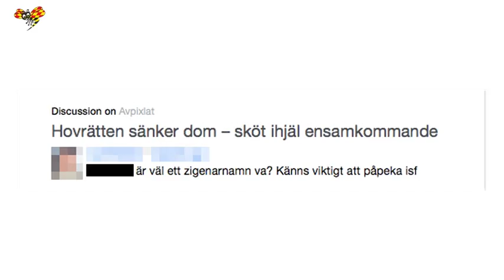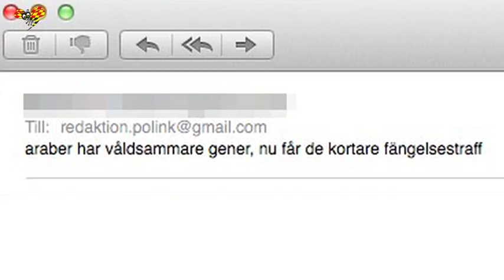Expressen portade från Sverigedemokraternas valvaka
Efter Expressens granskning släpptes David Baas inte in